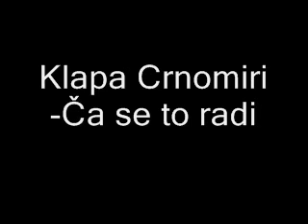Klapa Crnomiri Ča se to radi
Tekst:Ivo Cetinić
Glazba:Dinko Fio